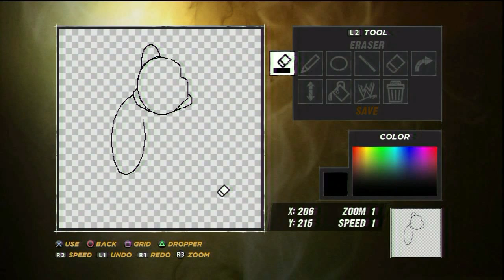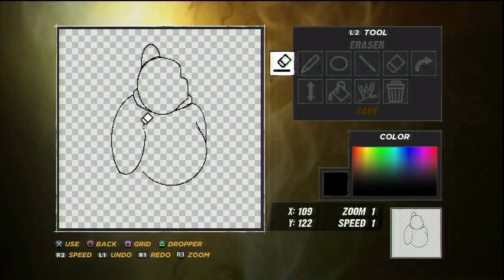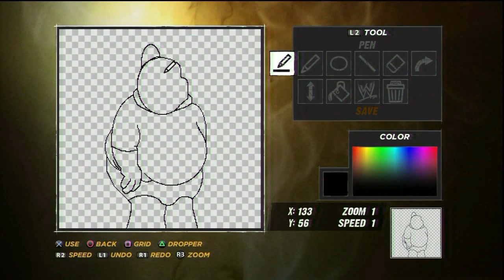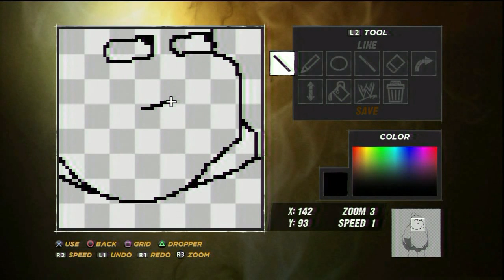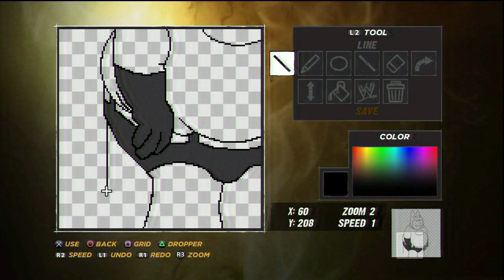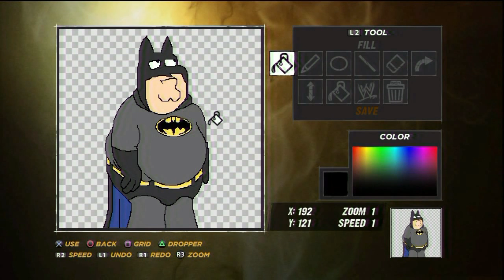Batman Dunununununununuh FATMAN!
With Comic-Con being this week & The Dark Knight Rises out very soon & in light of Idiots calling themselves Batman, I decided to make this video.